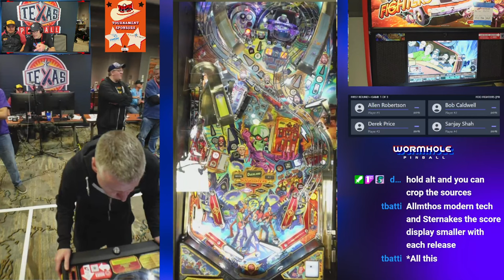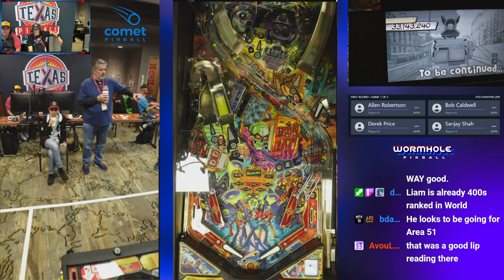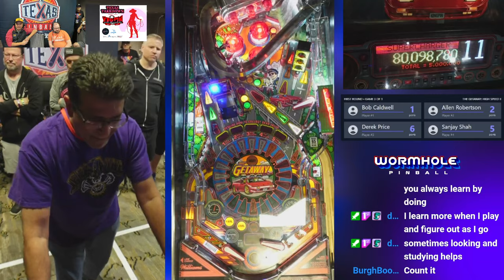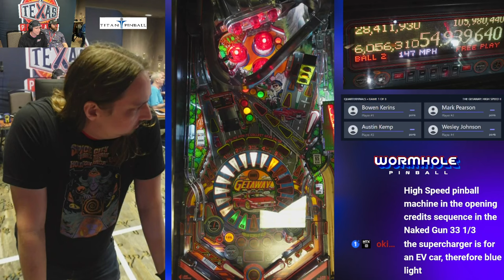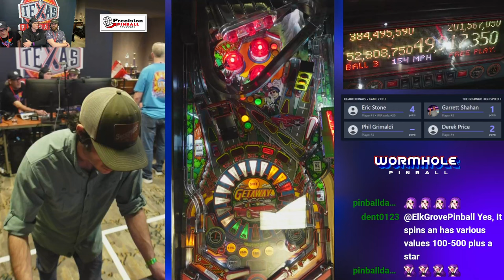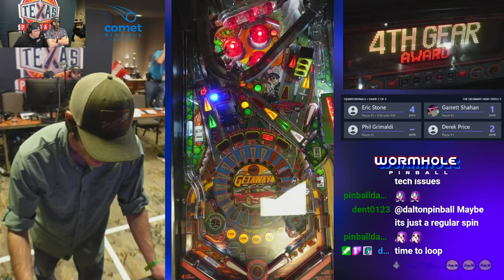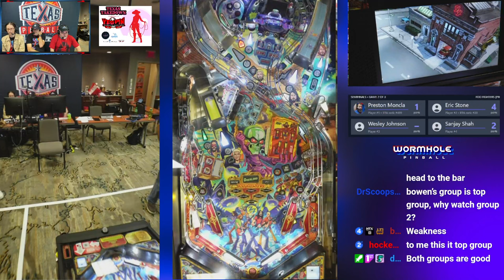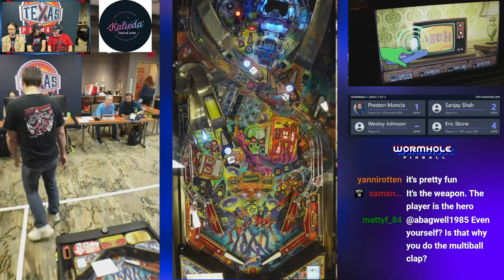IFPA 2024 Texas Pinball Festival Wizards Tournament Full Stream - Presented by Wormhole Pinball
After a grueling qualifying round, only the top pinball players in the country remained in the Wizards tournament at the Texas Pinball Festival.  Find out who they are and how they did on games like The Getaway, Jacks Open, and Whirlwind.